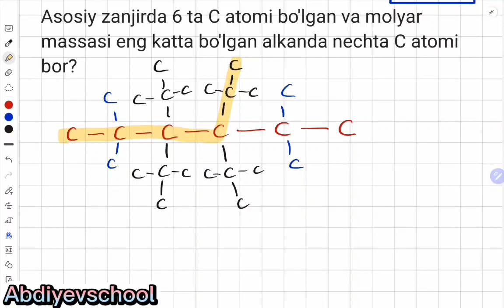Alkanlar mega to'plam 61-102.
Kanal rivoji uchun istasangiz pul ko’chiring.

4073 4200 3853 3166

Summasi o’zingizga bog’liq.
Yoki hech bo’lmasa layk bosib va kanalga azo bb qo’llab quvvatlang.

Alkan
Mega
61-102
Masala ishlash usullari. Test ishlash usullari

Telegram kanallarimizda kunlik masalalar va ularning yechimlari berib boriladi.